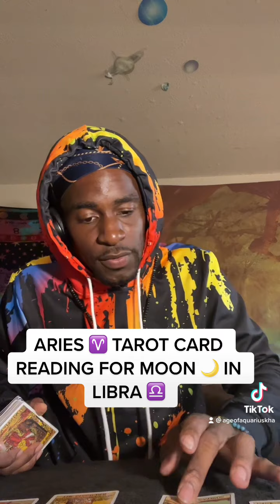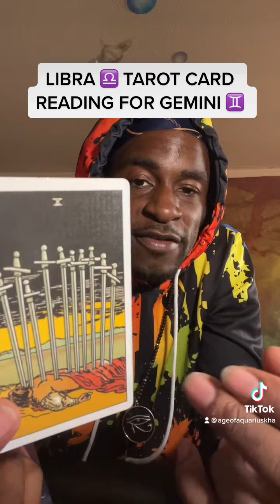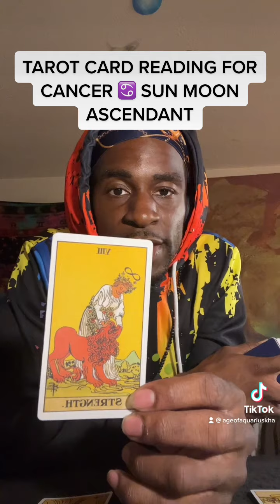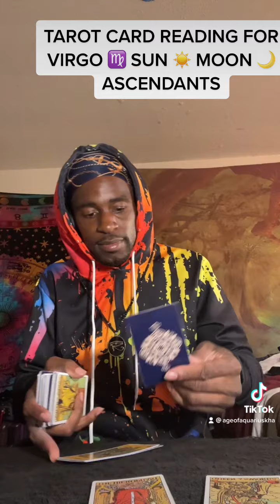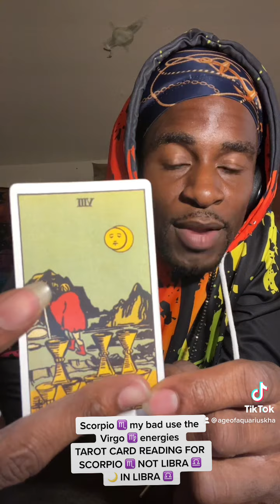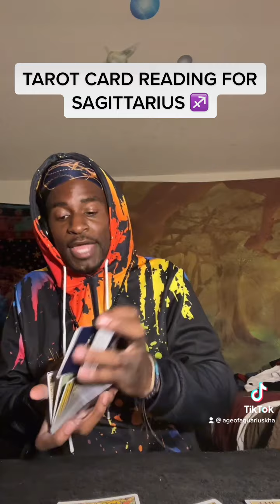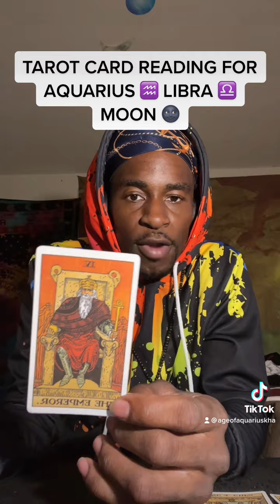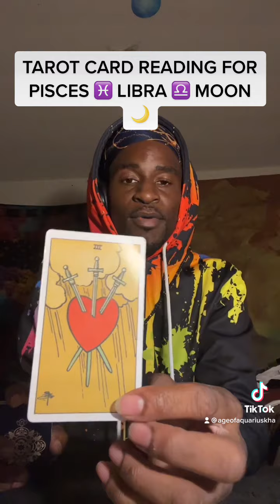SUN IN VIRGO MOON IN LIBRA TAROT CARD READING FOR ALL ZODIAC SIGNS